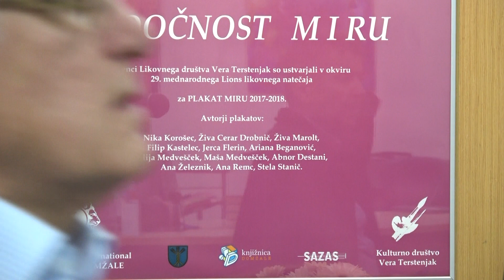Plakat miru BODOČNOST MIRU razstava Knjižnica Domžale, 20 3 2018